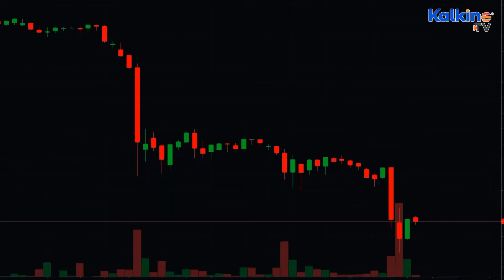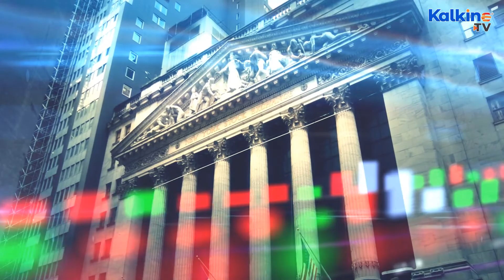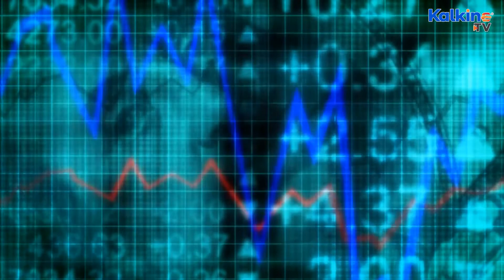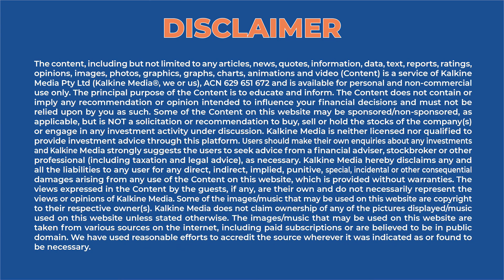Which Stocks Perform Better In High Inflation - Value Or Growth?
Economics treat inflation as a necessary evil, considering it as a perpetual phenomenon that the economy needs to adjust to. New investors are often confused about whether to go for growth investing or value investing during inflationary times. The discounted cash flow model states that growth stocks might be more severely impacted than value stocks during high inflation.